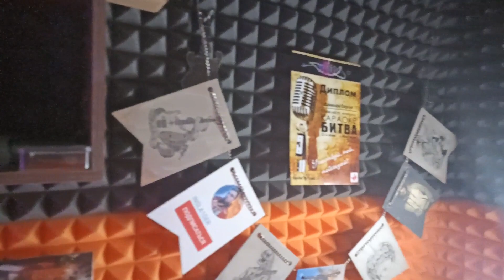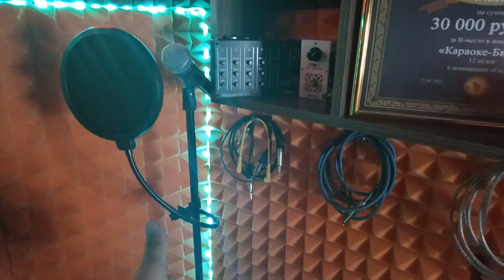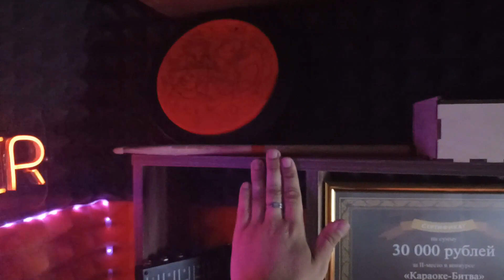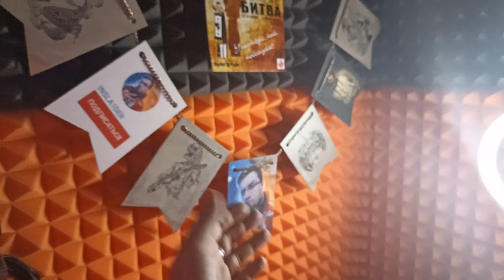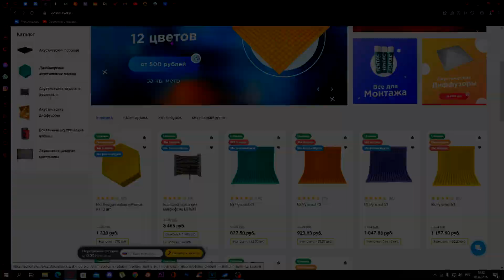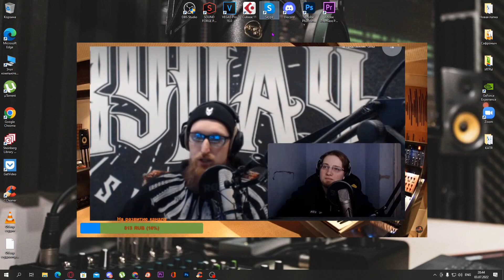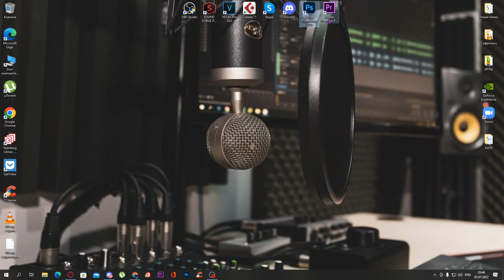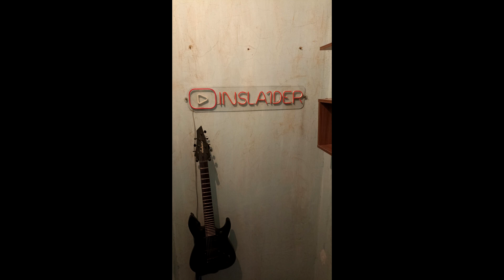ОБЗОР НОВОЙ СТУДИИ \ INSLA1DER MUSIC STUDIO \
Доброго времени суток мои дорогие друзья!
Наконец - то я доделал видео про студию и рад вам показать всё то что получилось, а так же то что в ней теперь есть :)
Аппаратура которая была показана в видео:
Микшер - PHONIC MU1202X
Микрофон - Rode 1 NT-A
Звуковая карта - Focusrite 2i2
Микрофон Shure SM58
Монофонический микшер LILIPUT S - от YERASOV
Педаль Noise gate - от YERASOV
Тюнер - Mighty Sound
Гитара - Jackson JS22-7 DKA
Беспроводная вокальная гарнитура - WMS 40 PRO Single
Станция для ушного мониторинга - TAKSTAR WMP-200

Ну и также для поддержки связи я создал телеграмм канал )  жду вас всех там :)